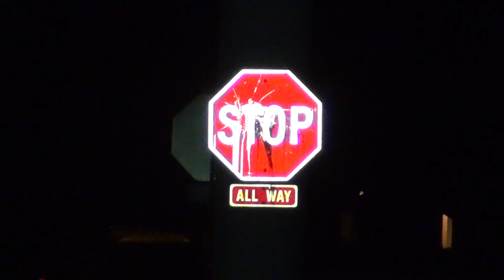TESTING ULTRAFIRE FLASHLIGHT CREE XML-T6 LED 3800 LUMENS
USING MY SONY HDR-CX160 CAMCORDER. THIS FLASHLIGHT COST ME 38 DOLLARS FROM HONG KONG INCLUDING SHIPPING. IT WAS A GOOD BUY FROM EBAY . THE FLASHLIGHT COMES WITH BATTERIES AND CHARGER.